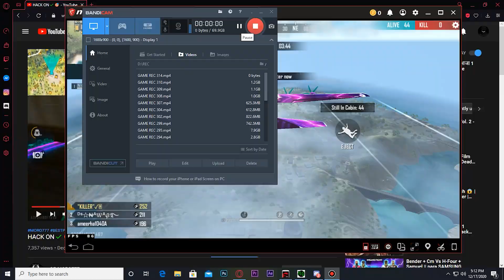FREE FIRE || SOLO VS SQAUD || HIGHLIGHTS RANK🤟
💗PAKISTAN💗

💋 Inspiration BROKEN, RUOK 💋MY SELF👀

🏆 PC Spec 🎮

Core i7 2.93  GHz👻
Ti 750 2GB🚀
8Gb Ram🤟

© Copyright by NOMI FF✓
We allow anyone to make reaction videos but the video must remain branded under NOMI FF (with our channel link) in the description box.